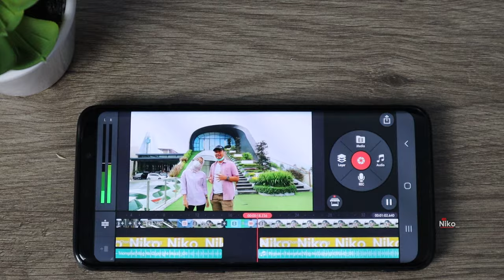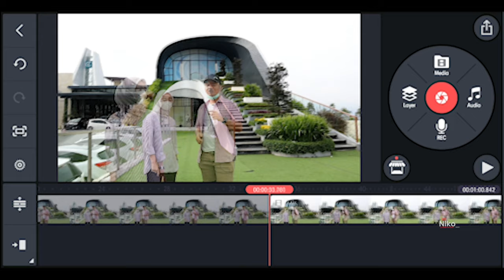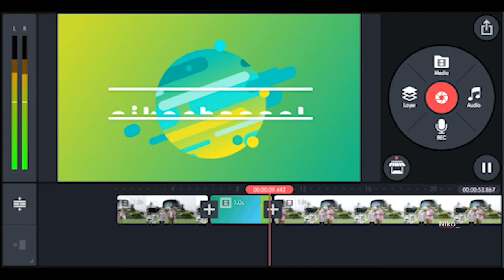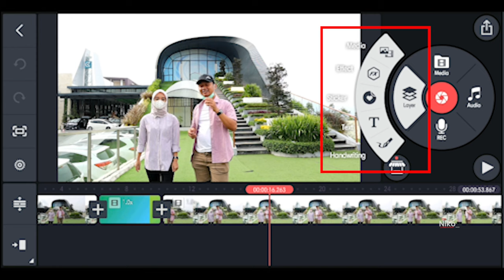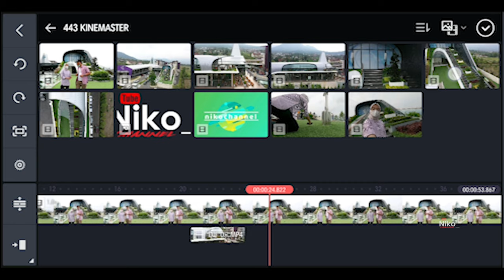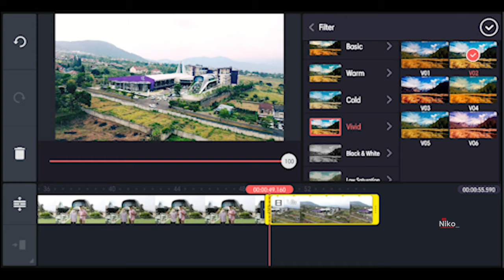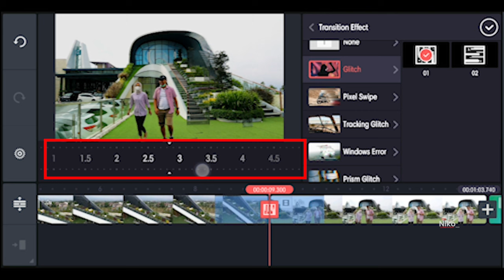Cara Edit Video Youtube di HP Android pakai KineMaster, Bisa jadi Youtuber nih!!!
Video tutorial cara mengedit video untuk diupload ke Youtube menggunakan HP Android dengan Aplikasi KineMaster.

Instagram KineMaster Indonesia :
Peralatan yang biasanya saya pakai:
📸 Kamera:
🎤 Mic:
- Rode Wireless GO
- Boya BY-MM1